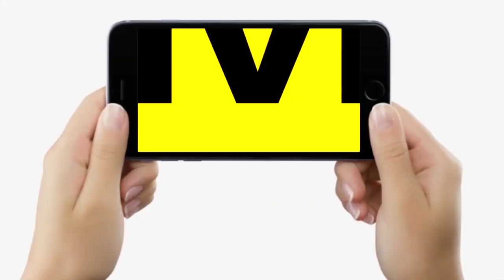Teachers' Day 2023: Bihar के इस श्मशान घाट में गरीब बच्चों को शिक्षक पढ़ाते हैं, ऐसा मना शिक्षक दिवस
Teachers' Day 2023: Bihar के इस श्मशान घाट में गरीब बच्चों को शिक्षक पढ़ाते हैं, ऐसा मना शिक्षक दिवस | Bihar News | LiveCities